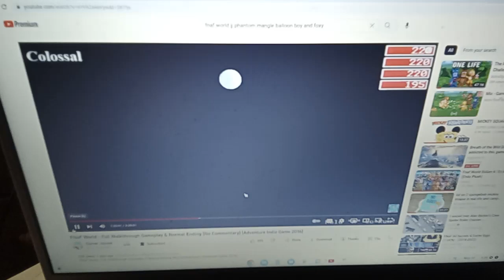fnaf world jj phantom mangle balloon boy and foxy vs colossal